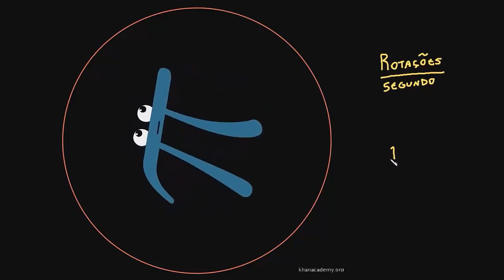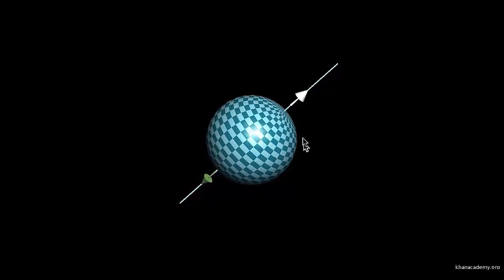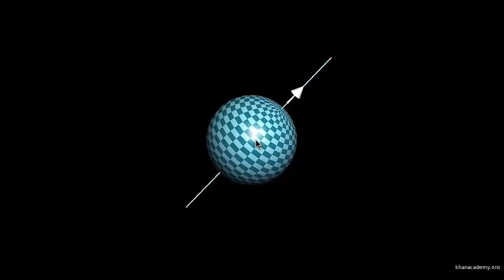Descrição da rotação em 3d com um vetor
Nesse vídeo aprendemos como um vetor tridimensional pode ser utilizado para descrever uma rotação tridimensional.